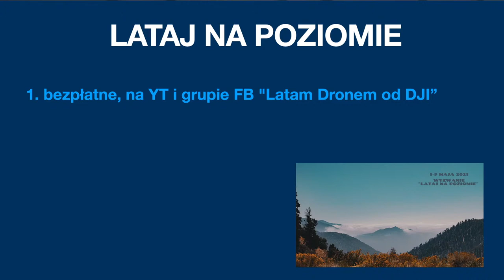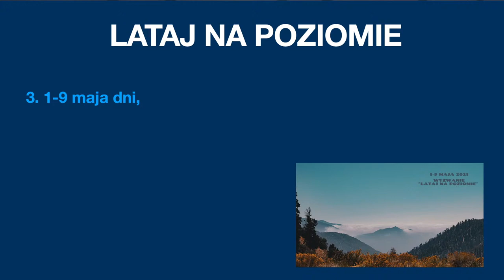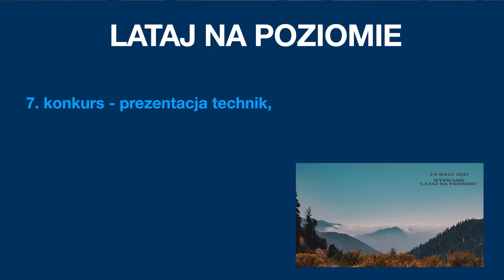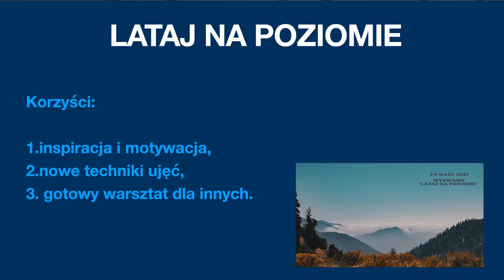LATAJ NA POZIOMIE - DARMOWE WYZWANIE DRONOWE, 1-9 MAJA 2021 - JEST NAS JUŻ PONAD 100 UCZESTNIKÓW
W dniach 1-9 maja 2021 r. organizujemy darmowe wyzwanie "LATAJ NA POZIOMIE".
Sprawdź, jakie korzyści może przynieść dla Ciebie. W tym materiale omawiam, jakie korzyści osiągniesz z udziału i jakie są zasady tego wyzwania.
Główne założenia
1. bezpłatne, na YT i grupie FB "Latam Dronem od DJI”
2. cel: proste wyzwanie: motywacja i inspiracja na sezon 2021,
3. termin: 1-9 maja dni,
4. każdego dnia jedna technika w 15 min. (foto, video, timelapse),
5. treść dostępna przez 24 godziny,
6. darmowy dostęp do treści w trakcie trwania programu: Drone Bootcamp,
7. konkurs - prezentacja technik,
8. podsumowanie i nagrody.
Zaczynamy już w sobotę, 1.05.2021 r. o godz. 20.00.
Pozdrawiam i trzymam kciuki za świetny sezon!

🕑 TIMESTAMPS:

0:00 o wyzwaniu "Lataj na poziomie"
2:35 założenia
6:06 Streszczenie założeń i konkur